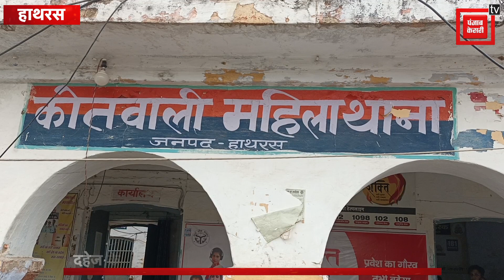खुले आम रिश्वत लेते पकड़ी गई महिला दारोगा, देखिए फिर क्या हुआ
हाथरस में महिला थाने में तैनात महिला दारोगा का रिश्वत लेते हुए वीडियो वायरल (Hathras viral video) हुआ है...